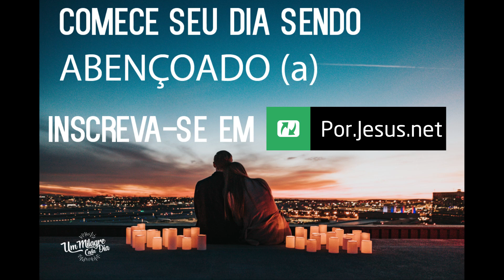Deus Fala Através Dos Sonhos | Jó 33:14-16 | Devocional Diário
Hoje compartilhamos sobre Jó 33:14-16.

Lembro que em uma manhã, na hora do café em família, a minha mãe contou um sonho que teve durante a noite. Ela sonhou que eu cheguei em casa e disse para ela: Mãe, prepara as minhas malas porque vou fazer uma viagem, vou para muito longe e vou demorar a voltar.

Enquanto ela contava, nós chorávamos com os meus irmãos mais novos, como se eu fosse viajar naquele mesmo dia. Demorou uns 16 anos, mas se cumpriu na íntegra. Fui como missionário para a França e lá fiquei por 16 anos. Incrível que a primeira frase que aprendi em francês foi “ je prépare mes valises” (eu preparo as minhas malas).

Na primeira parte do versículo, o texto diz que, “Deus fala através dos Sonhos” (Jó 33:14-16), onde Eliú menciona que Deus fala nos sonhos. Assim como Deus falou com minha mãe, veremos histórias bíblicas que envolvem sonhos, como os sonhos de José no Antigo Testamento e destaque-se como Deus usou esse meio para transmitir mensagens importantes.

"Porque Deus fala de um modo, e de outro, contudo o homem não atenta para isso. Em sonho ou em visão de noite, quando cai sono profundo sobre os homens, e adormecem na cama." (Jó 33:14-15)

Os sonhos são uma linguagem única pela qual Deus, muitas vezes, escolhe  comunicar-se conosco. Ao longo das Escrituras, vemos inúmeras histórias de sonhos que moldaram destinos e revelaram a vontade divina. Os sonhos não são apenas eventos aleatórios enquanto dormimos. São mensagens preciosas de Deus, destinadas a nos guiar, advertir, encorajar e revelar aspectos profundos de Sua natureza.

Um exemplo notável de Deus falando através dos sonhos é a vida de José, o filho de Jacó. Deus usou os sonhos de José para revelar o Seu plano soberano para a vida dele e para toda uma nação. Mesmo diante das adversidades, José manteve sua fé, reconhecendo que Deus estava tecendo sua história através dos altos e baixos da vida.

Deus tem propósito na sua vida, uma história está para acontecer. Peça que Ele fale com você como Ele quiser e até mesmo em sonhos..